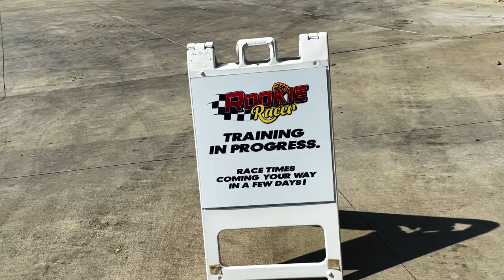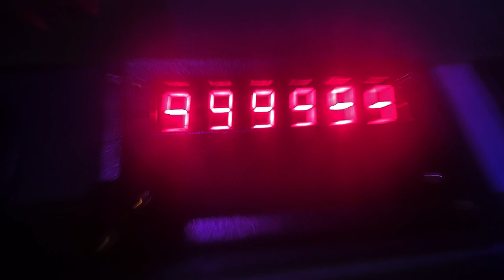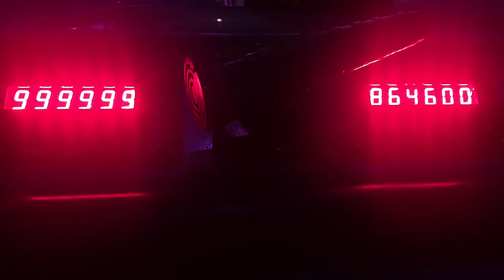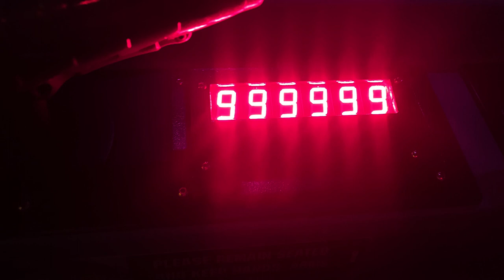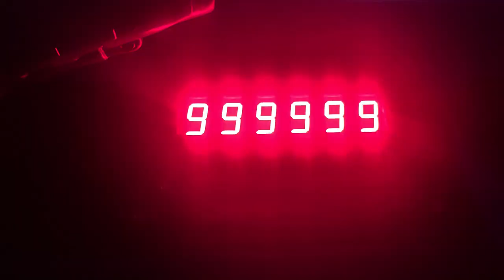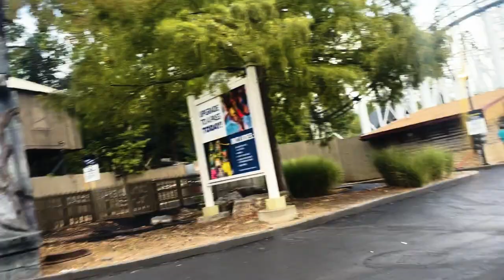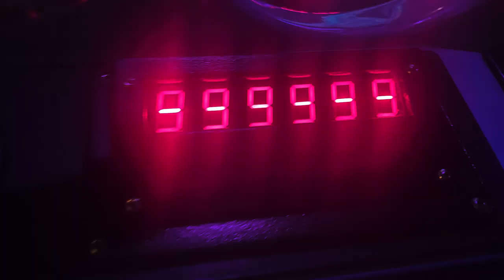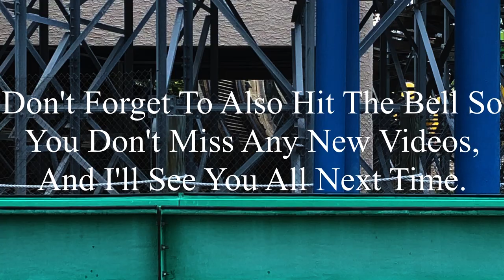Completing the Coaster Gauntlet for the Last Time: Six Flags St. Louis 9-23-2023 Vlog